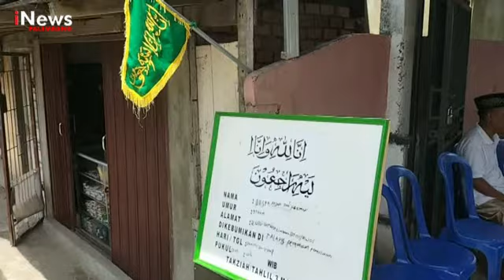BOCAH DIDUGA KORBAN MALPRAKTIK MENINGGAL